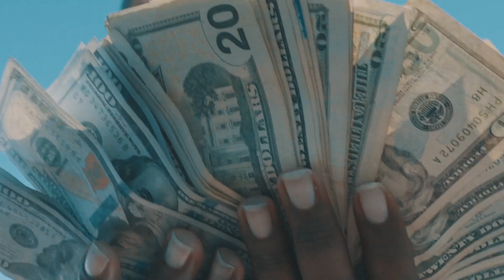Big Mota - ToDay (Official Music Video)